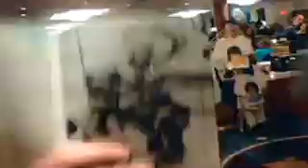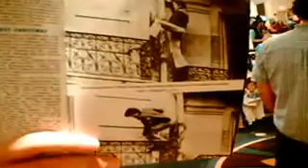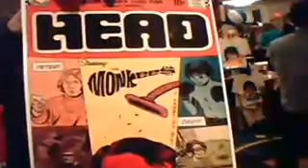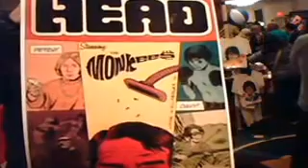Monkees Convention - Live Streaming Day 2 Part 23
The Monkees Convention in New Jersey ran from March 1-3 2013 and was covered live streaming on Monkees.Net! This is the recording of the streaming webcam on the show floor. Thanks to all who attended!Convention info Streaming